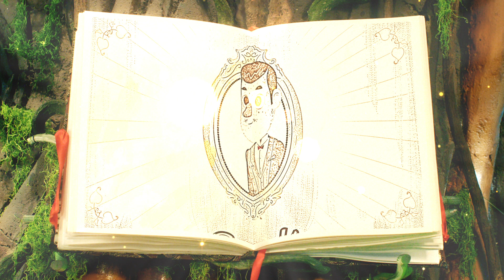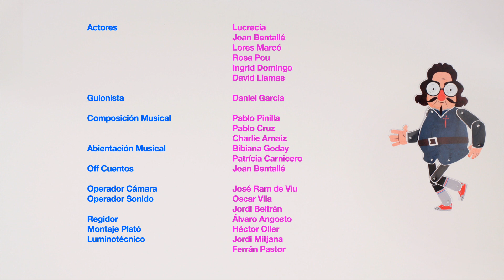Lunnis de Leyenda - Gaudí | Clan TVE